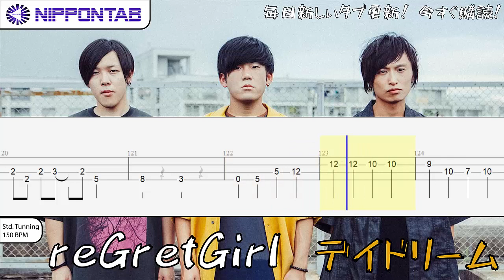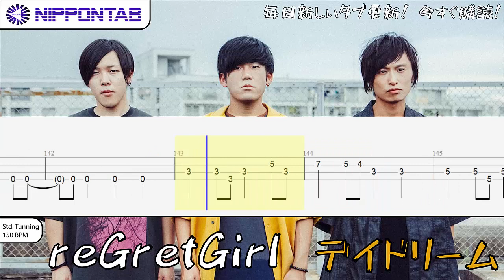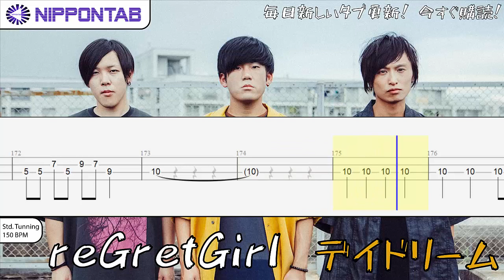【Bass TAB】〚reGretGirl〛デイドリーム ベース tab譜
reGretGirl の「デイドリーム」の ベース tab譜  コード & tutorial です
reGretGirl  - デイドリーム bass Tab